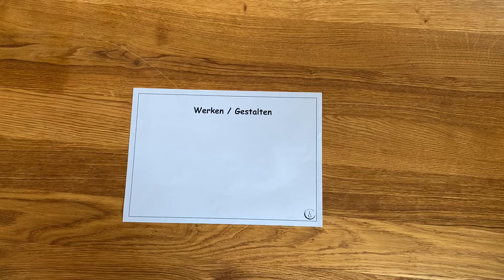Kressekopf: Teil 1